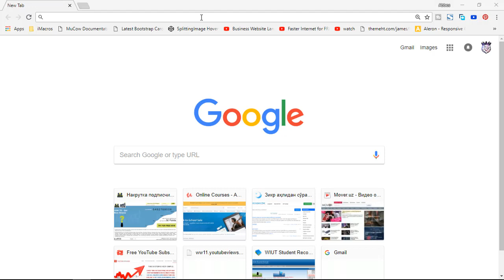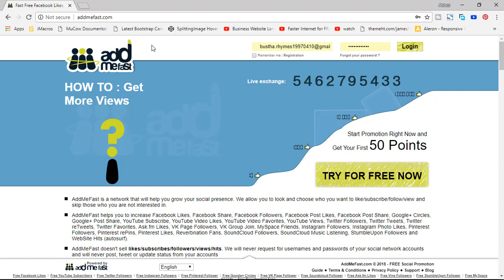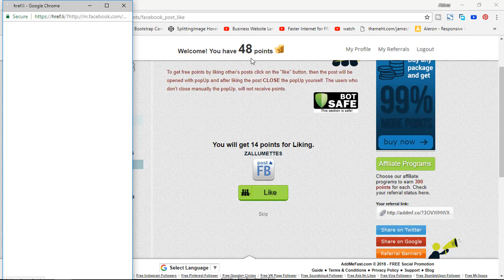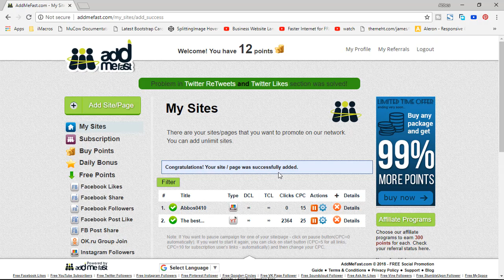How Get Free Instagram Likes and Followers Fast 2018 | YouTube Likes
It is a network that will help you grow your social presence.

It can help you to greatly increase your presence on YouTube. Through our exchange platform you can connect with thousands of YouTube users like you, and exchange views, likes, comments, and subscriptions with them in return for credits. Start campaigns using credits to increase your views, likes, comments and subscriptions on your own YouTube content. This will help you to strenghten your YouTube presence, and as an added benefit increase your organic reach on YouTube.

/ Tags /
How get free instagram likes,
How get instagram followers fast,
How to get free followers on instagram 2017,
Free instagram followers 2018,
Instagram followers hack 2018,